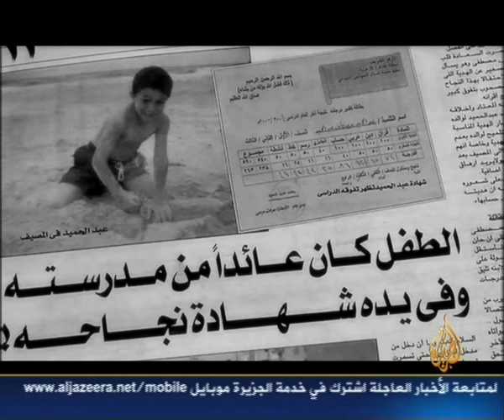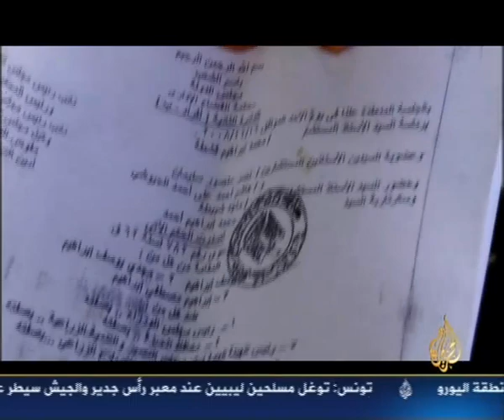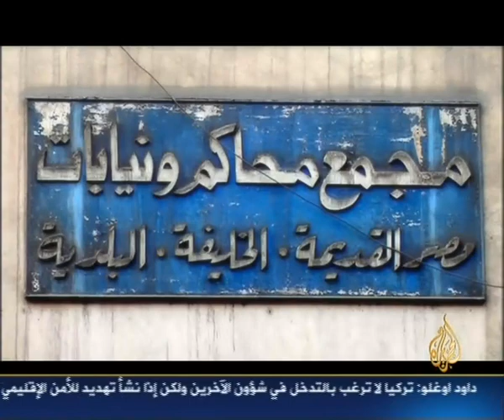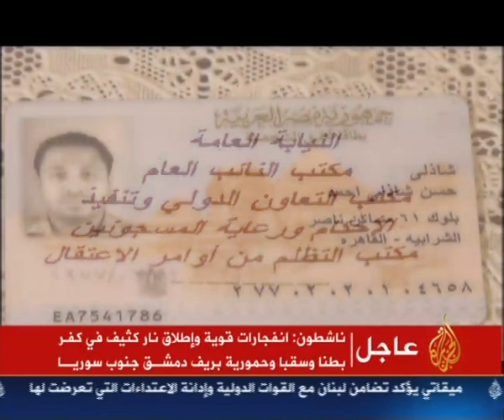دولة سيادة المخلص .. فيلم وثائقى عن تنفيذ الأحكام فى مصر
يتناول الفيلم عالم تنفيذ الأحكام فى مصر والعاملين فيه، وهم مجموعة من أصحاب النفوذ، يستطيعون تحقيق العدالة مقابل أجر، أو نسبة، أو حتى خدمة جليلة ستُرد فى يوم من الأيام.

فهناك الكثير من الأشخاص الذين يحصلون على أحكام قضائية لكنهم لا يستطيعون تنفيذها لأسباب عديدة، إما لأن الجانى محمىّ من جهة ما، أو لأنه هارب.

أو لم يستدل على مكان إقامته، ومن هنا يأتى دور هؤلاء، حيث يقوم هؤلاء بتسريع هذه العدالة، ويأتون بهذا الجانى حتى لو كان خارج مصر ويقدمونه إلى السلطة التنفيذية.

يرصد هذا الفيلم "دولة تنفيذ الأحكام فى مصر"، خباياها وحيلها فى الاستدراج والتحرى، حجم المتعاونين من الخارجين عن القانون لتنفيذ القانون ذاته.

كما يرصد دخول فئات عديدة فى هذه الدولة، حتى ابتلعت دولة القانون وصارا واحداً، ووجهة نظر أصحاب قانون الغابة والدولة الرخوة.

كيف يمنطقون الأشياء فى بلد صار العبث ملازماً لكل أركانها، حتى أكثرها قداسة، وهو القانون، وحقوق الناس.